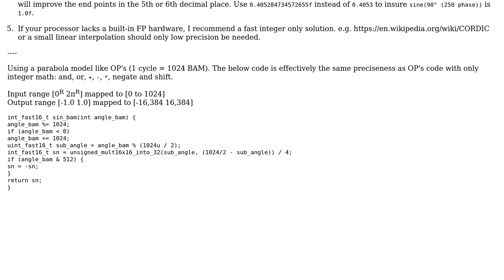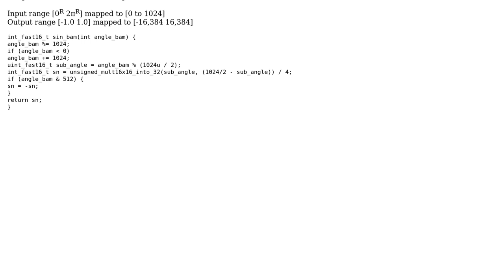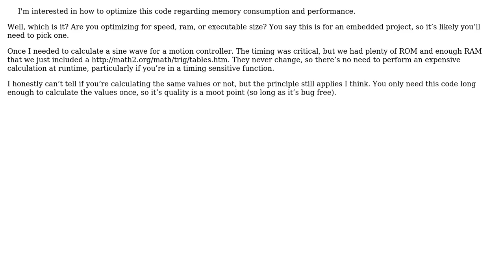Code Review: Function for approximating a sine signal (4 Solutions!!)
Code Review: Function for approximating a sine signal

With thanks & praise to God, and with thanks to the many people who have made this project possible! | Content (except music & images) licensed under CC BY-SA | Music | Images & others | With thanks to user Snowbody user RubberDuck user RAB user Peter123 user Jamal user chux - Reinstate Monica and the Stack Exchange Network Trademarks are property of their respective owners. You are responsible for your own actions.